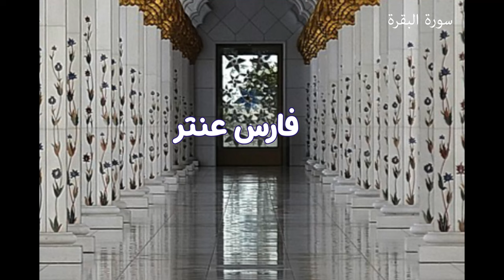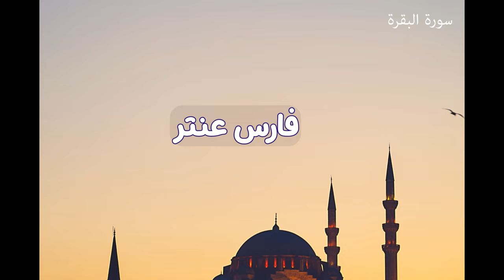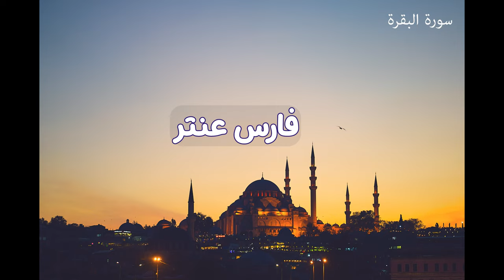سورة البقرة بصوت الشيخ فارس عنتر احفظ سورة البقرة مع الشيخ فارس عنتر surah al baqarah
quran surah
recitation
quran translation
quran online
quran in english
quran explorer
quran in arabic
quran recitation
qari
quran reciter
reciter
سورة البقرة - سورة البقرة كاملة صوت الشيخ مشارى راشد العفاسي بجودة عالية ..
سورة البقره كامله بصوت الشيخ ماهر المعيقلي ( بدون اعلانات ).

سورة بقره .

 سورة التوبة كاملة ... عبدالعزيز سحيم البقرة .
سورة البقرة حدر. سوره البقرة الطبلاوي.

لأول مرة سورة البقرة 2003م 1424هـ بجودة عالية مشاري راشد العفاسي مونتاج ومكساج جديد mishary rashid alafasy surat albaqara..

سورة البقرة لحفظ وتحصين المنزل وجلب البركة من أروع ما جود الشيخ عبد الباسط عبدالصمد | sourah baqara.

سورة البقرة كاملة عبد الرحمن السديس لطرد الشياطين من منزلك وجلب البركه sourah baqara al sudais.

سورة البقرة طاردة الشياطين💚 بصوت هادئ ومريح جدا جدا 💚💤تلاوة هادئة للنوم والراحة النفسية 😴.

01 سورة البقرة | الشيخ نورين محمد صديق | surat al-baqarah | nourin mohamed siddig..

سورة البقرة ( كاملة ) للقارئ اسلام صبحى  |  islam sobhi surah albaqara.

سورة البقرة كاملة صوت الشيخ مشارى راشد العفاسي بجودة عالية ..

Sourate al baqarah  سورة البقرة كاملة مشاري بن راشد العفاسي.

سورة البقرة هى أقوى رقية شرعية لعلاج السحر و الحفظ من الشيطان و التحصين.

الشيخ الحصري - سورة البقرة (مرتّل).

سورة البقرة كاملة للقارئ اسلام صبحى.

الشيخ عبد الباسط - سورة البقرة (مرتل).

سورة البقرة ياسر الدوسري | surat al-baqara...

سورة البقرة بصوت فارس عباد بجودة عالية جداجدا.

الشيخ ماهر المعيقلي - سورة البقرة (النسخة الأصلية) .

سوره البقره كامله بصوت الشيخ مشاري العفاسي (بدون إعلانات).

سوره البقره كامله بصوت الشيخ ماهر المعيقلي (بدون إعلانات).